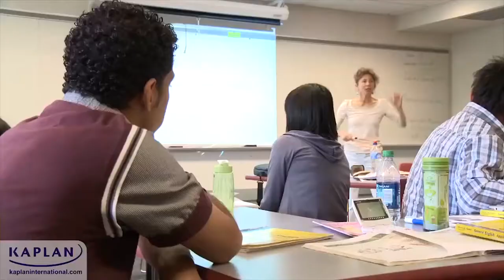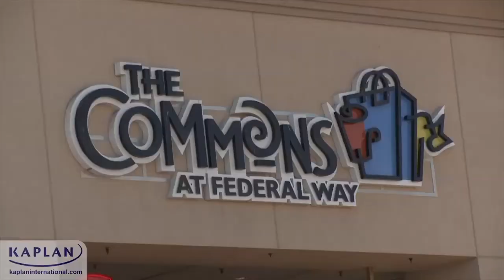Study English in Seattle - Highline College | Kaplan International Languages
At Kaplan International Languages, we teach students of all levels and ages at a selection of fantastic destinations across the globe. We offer English courses as well as French and German courses from Alpadia Language Schools, part of the Kaplan family. We also offer Spanish courses in Spain from Enforex, a Kaplan partner.

We have over 35 language schools in the USA & Canada, Australia & New Zealand, UK, Ireland, Germany, France and Switzerland, and an additional four Enforex schools in Spain. Our classrooms are filled with a diverse community of students from more than 150 countries. As well as learning a language, the Kaplan experience also involves making new international friends and connections.